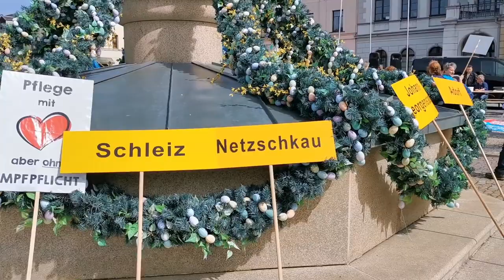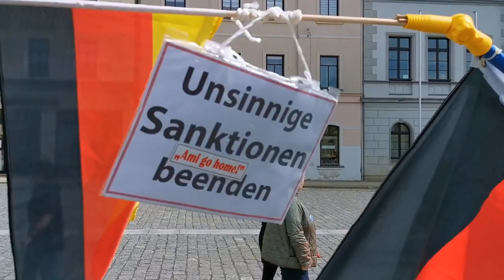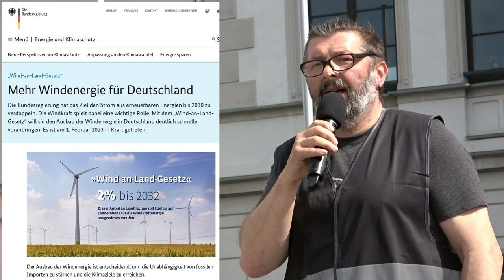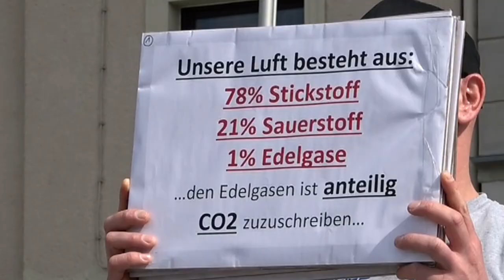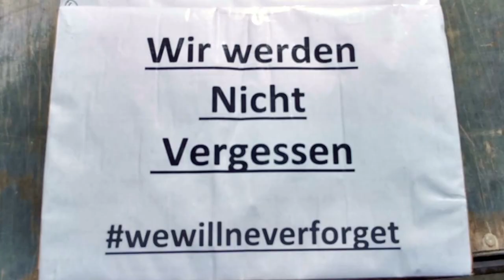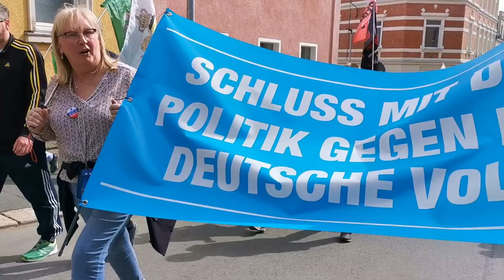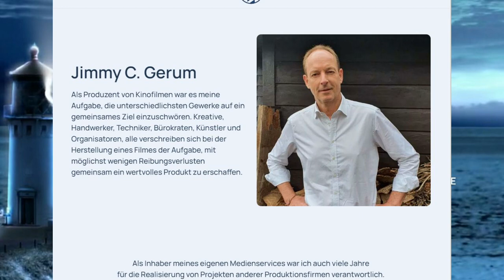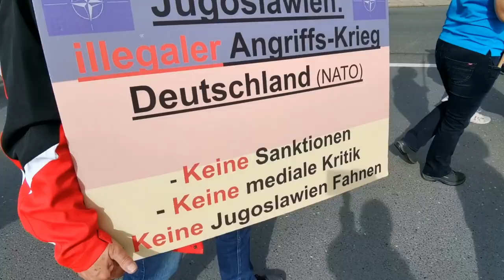6. Vogtlandspaziergang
in Oelsnitz am 22.April 2023
0:00:00  Eröffnung durch Heinz Becker
0:01:55  Samuel Schubert
0:08:37 Lutz Schwäbe aus Bad Elster
0:20:54  Basti mit den Wahrheiten zu CO2
0:33:39  Samuel ruft zum gemeinsamen  Spaziergang auf
0:34:18  Lauf durch Oelsnitz
0:42:00  Weckruf im Neubaugebiet
0:43:20  Marcel zu Jimmy Gerums Leuchtturm
0:57:20   Samuel dankt den Menschen und schließt die Versammlung